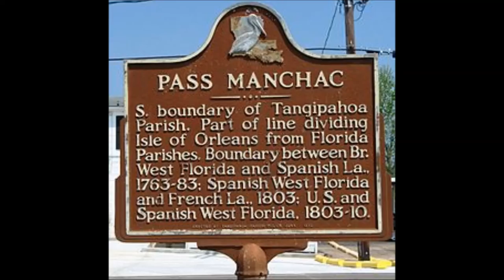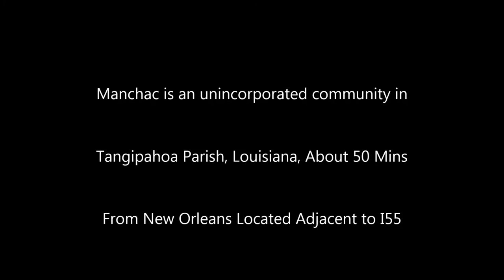Manchac, La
Manchac, La is a small unincorporated community located beside      I-55.  This video offers a brief view into this very unique community.